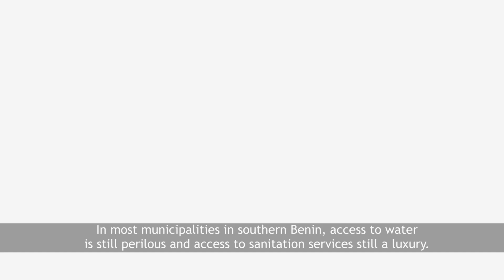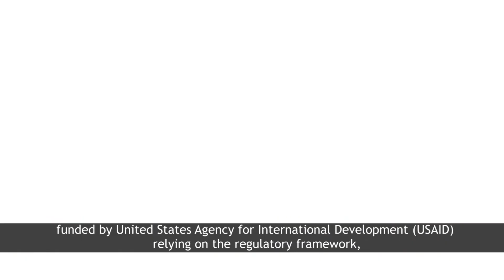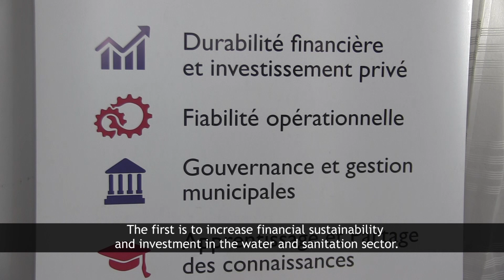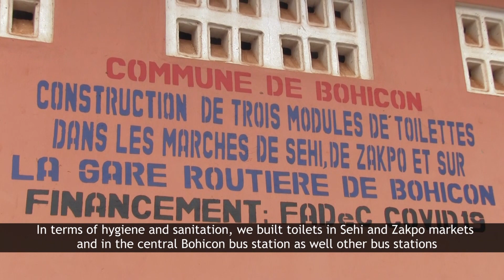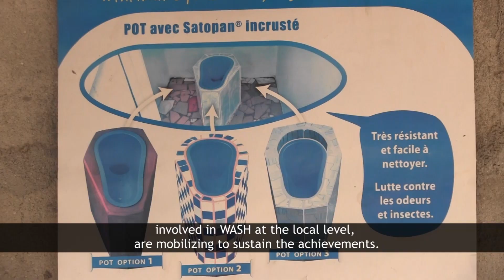Institutional Strengthening Plans for Effective, Resilient Systems for WASH Governance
This video, developed by USAID’s West Africa Municipal Water, Sanitation, and Hygiene (MuniWASH) Activity provides an overview of the Institutional Strengthening Index (ISI) tool by highlighting the methodology of creating institutional strengthening plans, their implementation and progress, challenges faced by municipalities, and next steps for the municipalities.